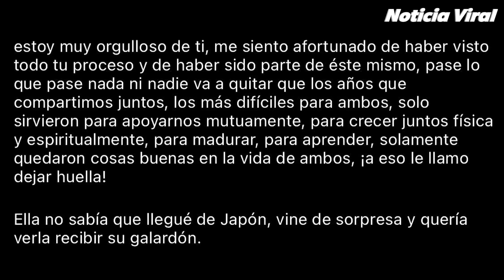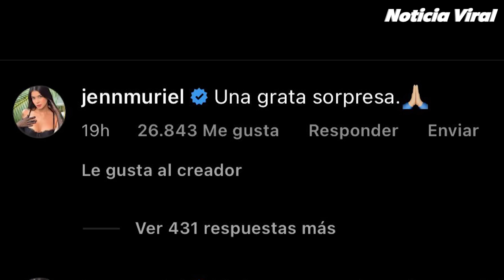Emotivo Encuentro: Yeferson Cossio no se aguantó y buscó a Jenn Muriel, se arrepiente de todo.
Yeferson Cossio viajó de Japón a Colombia para acompañar a su ex, Jenn Muriel, en un momento especial.